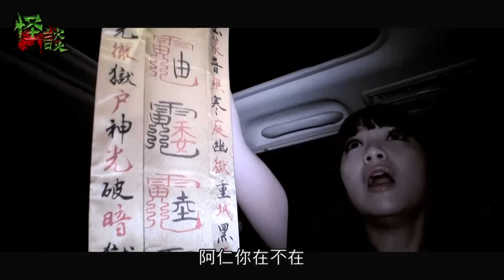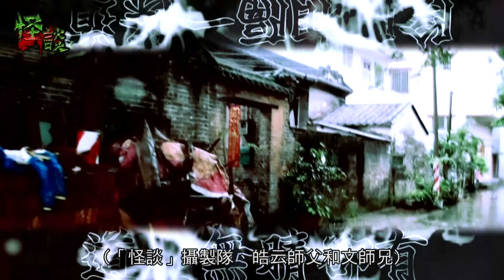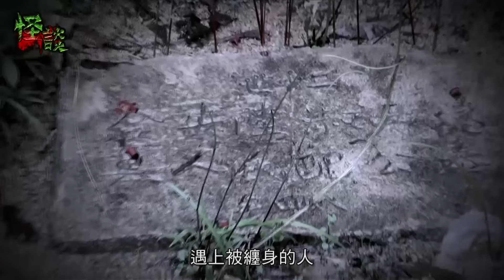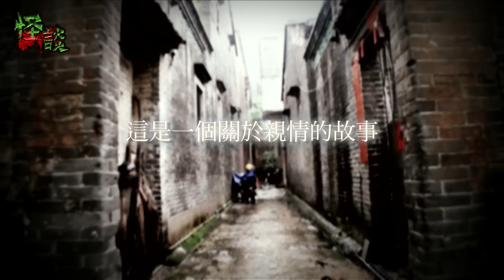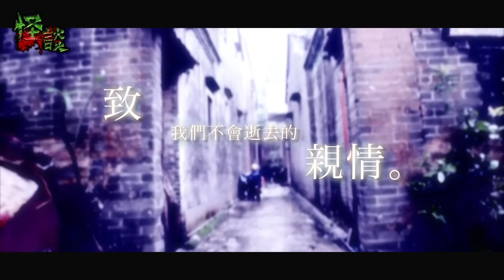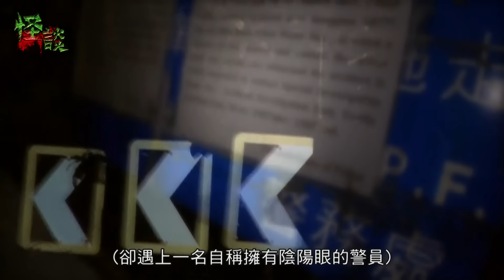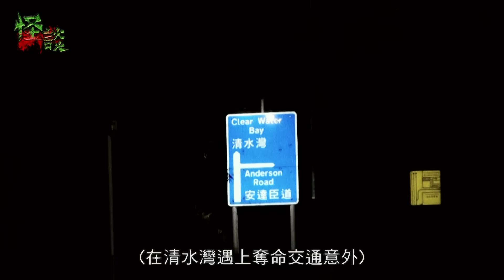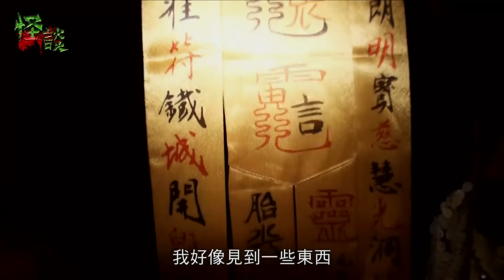※經典重溫※2013年【怪談】伍│乖女山上遇惡靈纏擾兩年 亡命彎三枝煙招回朋友靈魂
觀眾求助，兩年被困床上，疑似惡靈纏身。同一地點，連環死亡電單車禍，追查玄機。